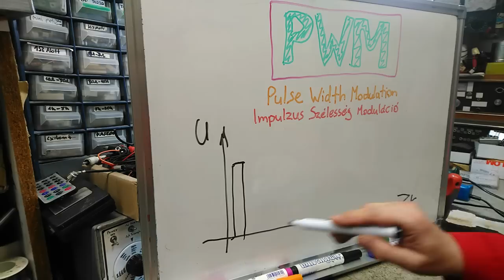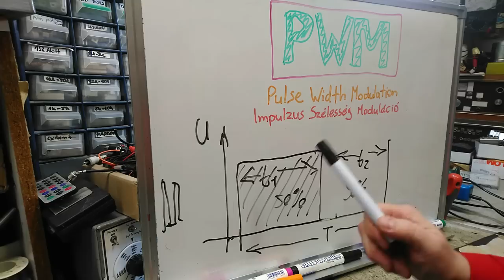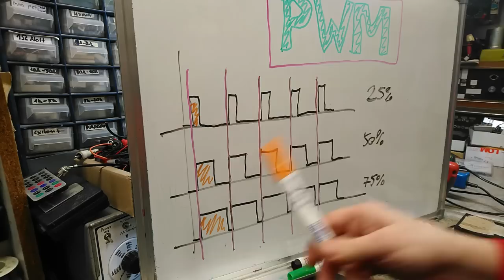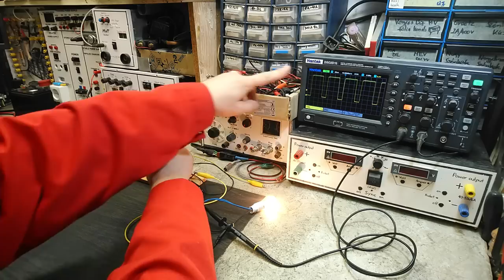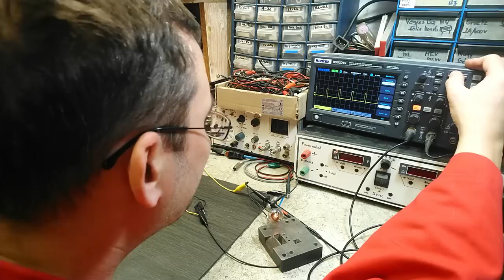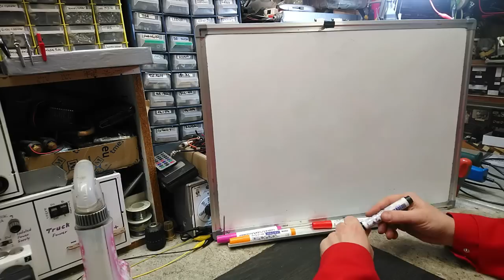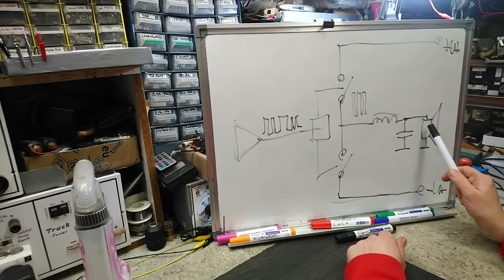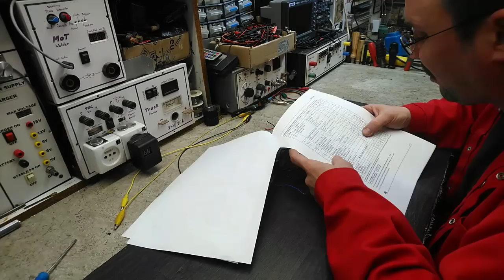Elektronika Konyhanyelven Tizenhetedik rész.(Impulzus Szélesség Moduláció)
PWM, ISZM... De mi is az, hogyan működik, mire jó?